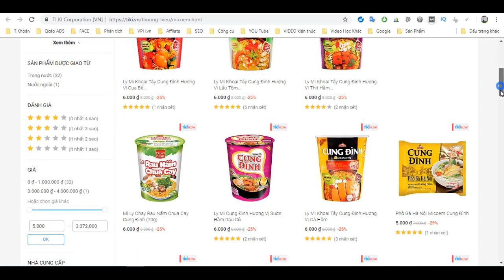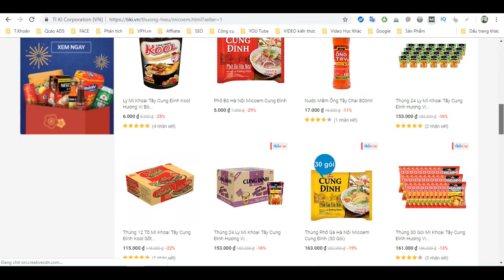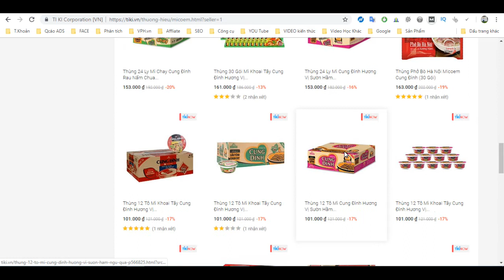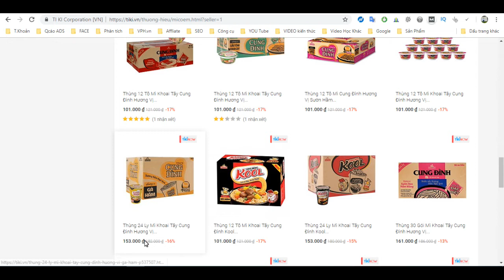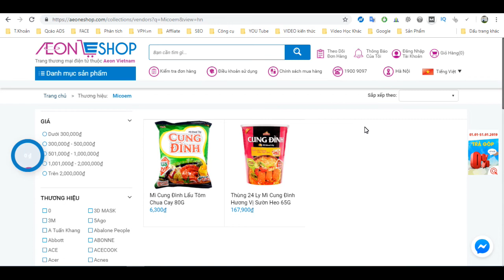Mì tôm Cung Đình Micoem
Sản phẩm có hương vị gà hầm và hỗn hợp gia vị đặc trưng của nước cốt xương hầm ngũ quả, tạo nên hương vị thơm ngon khó cưỡng. Đặc biệt, sản phẩm gia giảm thêm vị cay trong nước sốt, đảm bảo kích thích tuyệt đối vị giác của bạn khi thưởng thức. Mì khoai tây Cung Đình vị gà hầm là sản phẩm mì ăn liền tiện dụng. Sản phẩm cung cấp nhiều calories, cho bạn nguồn năng lượng dồi dào, thỏa sức hoạt động suốt ngày dài.

Xin lỗi bạn vì giọng nói tôi hơi bé do máy tính tôi thu âm bị kém.